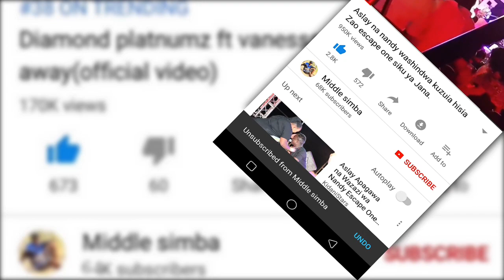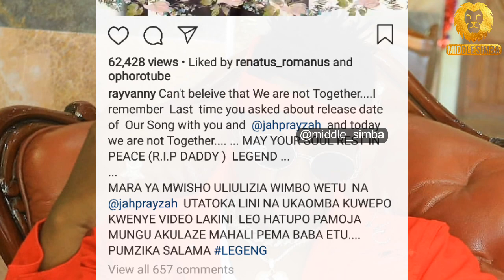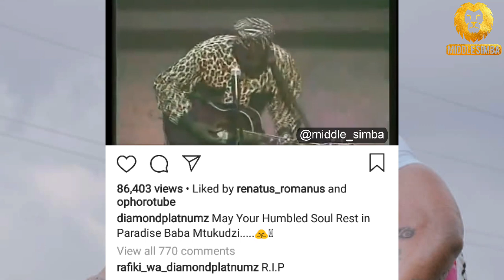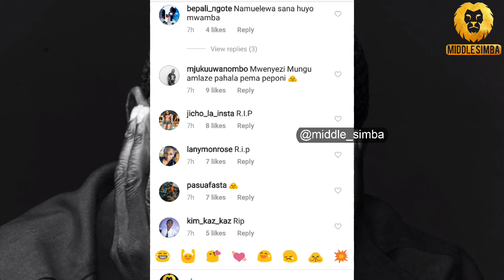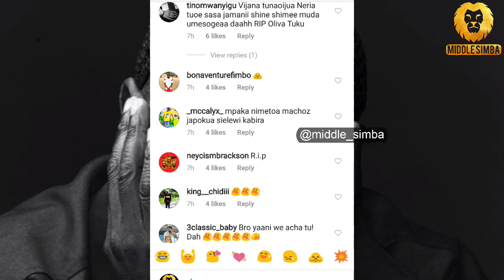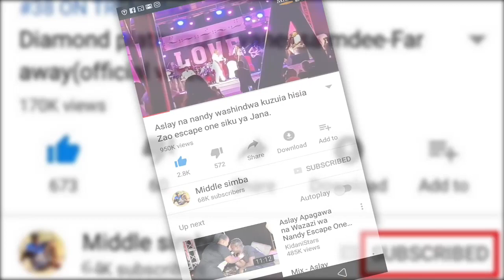PIGO kwa Afrika! MSIBA mzito umetokea,Aliekua msanii wa muziki wa Afro-jaz "MTUKUDZ" afariki Dunia.